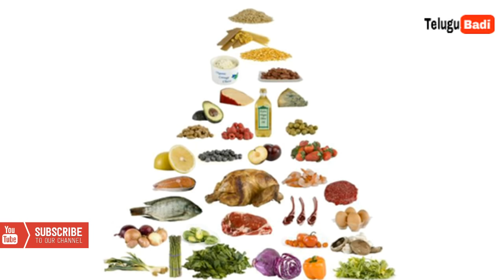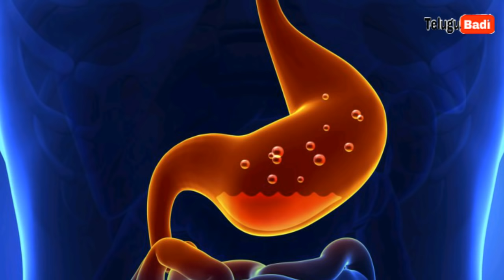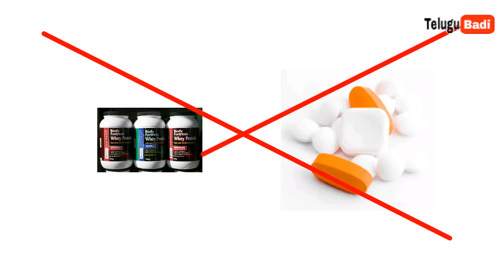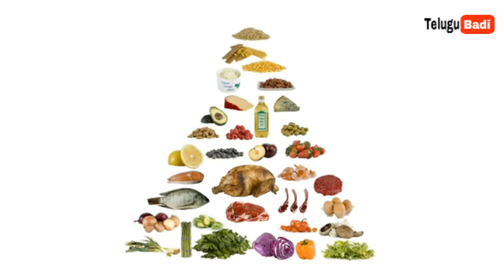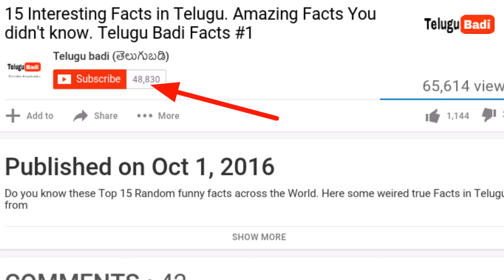How to Gain Weight and Mass in Telugu | Simple Tips to Gain Body and Weight For Skinny People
👉 Open a Free Demat Account in 10 Minutes

The Share Market is a source for companies to raise funds and for investors to buy part-ownership in growing businesses and grow their wealth.

Learn about the stock market.